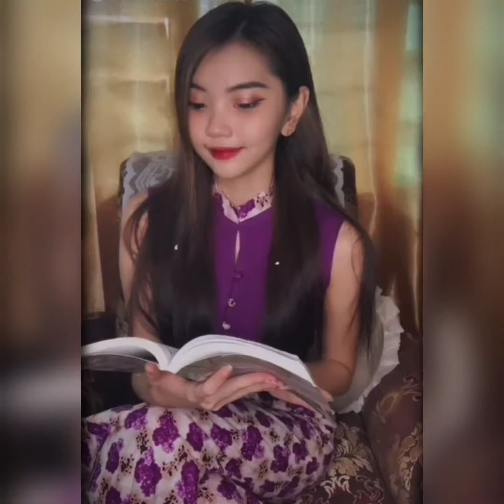Monica မိုနီကာ TikTok highlights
အဆုံးထိကြည့်ရှုပေးတယ့်အတွက်ကျေးဇူးတင်ပါတယ်ဗျာ